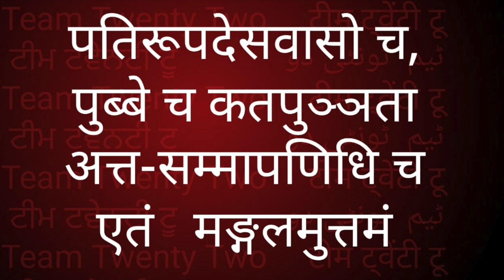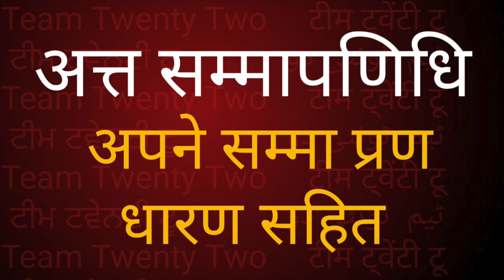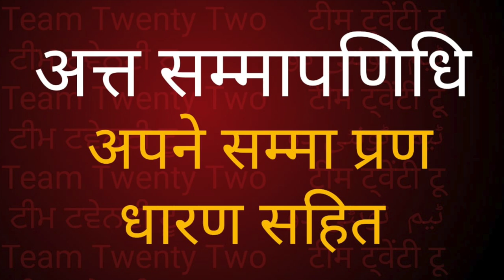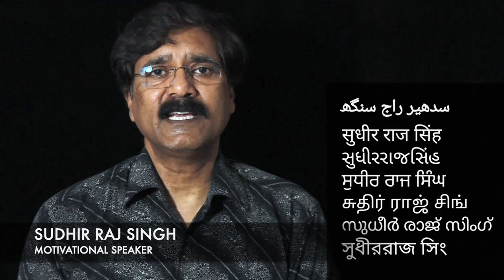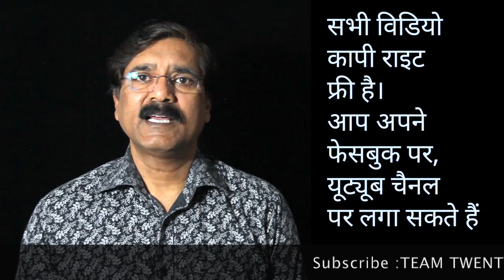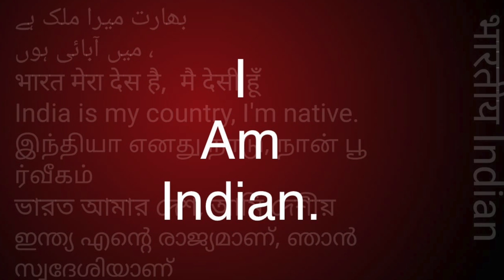मंगलसूत्र / मंगलसुत्त /Maha Mangal Sutt /Buddha /Video Book 504|| Sudhir Raj Singh ||Pali Language